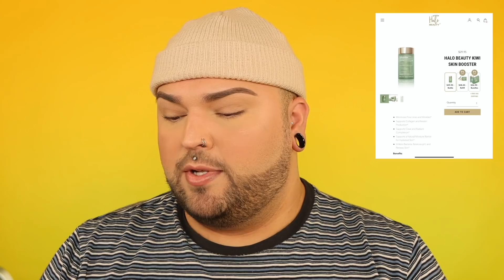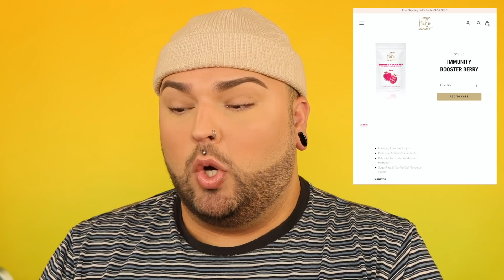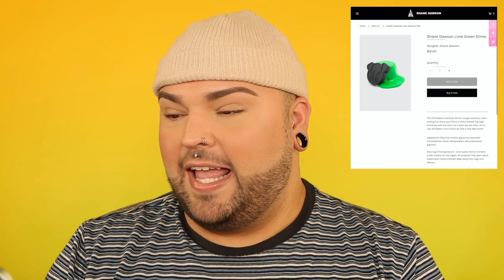Shane Dawson and Tati Westbrook Release New Products During Social Media Hiatus